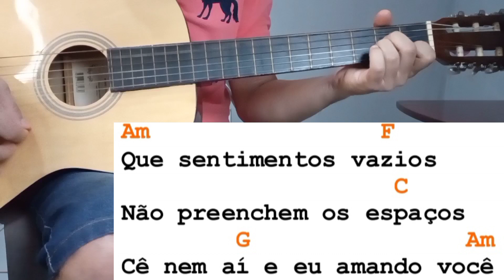PACTOS Mateus E Kauan/Jorge e Mateus no Violão Simplificada Sem Pestana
E no vídeo de hoje irei ensinar passo a passo de como tocar no violão a música PACTOS Mateus E Kauan/Jorge e Mateus no Versão no Violão Simplificada Sem Pestana